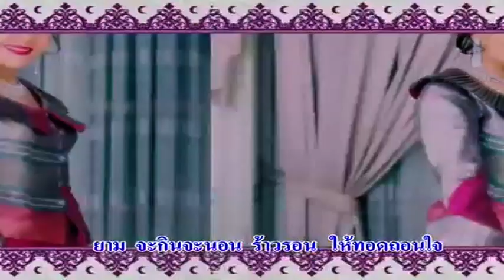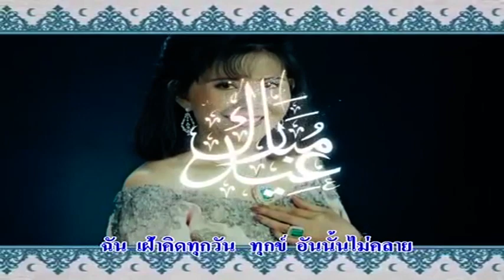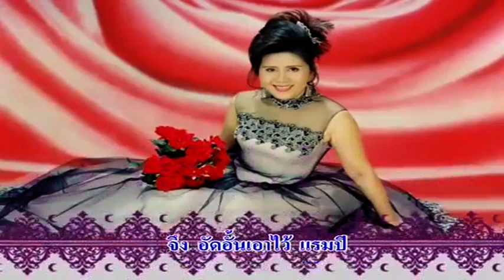เพลงไพเราะแผ่นที่ 5&6 [16] ความลับในใจ [cover]